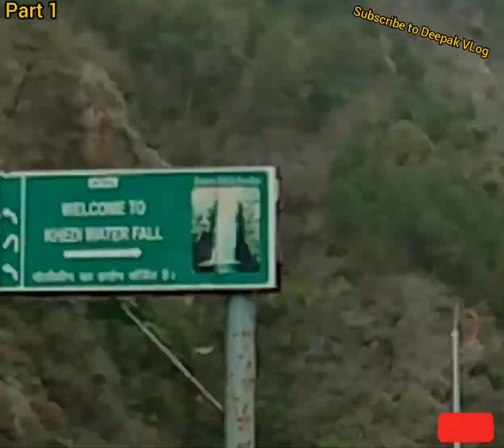Dehradun to Gangotri Bike Ride 2020 | Snow View | Gangotri Road Trip | Part 1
Dehradun to Gangotri Bike Ride 2020 | Snow View | Gangotri Road Trip | Part 1 |  @DeepakVLog

Uttarakhand, known as Devbhoomi or the Land of Gods, is home to numerous temples and welcomes devotees all year round. Among the countless religious sites and circuits that devotees visit in Uttarakhand, one of the most prominent is the Char Dham Yatra.

Gangotri गंगोत्री गंगा चारधाम gangotri ganga bhagirathi गंगोत्री दर्शन

Gangotri to Gangotri dham
Gangotri Dham Kapat open in 2022
Dehradun to Gangotri dham by road 2022

Rndom video while going to Gangotri...